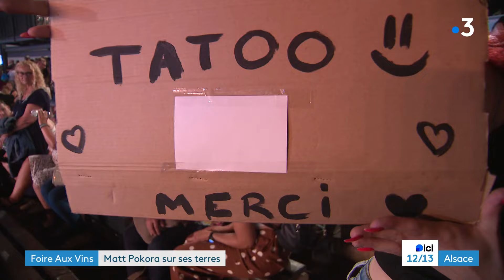Matt Pokora électrise la Foire aux vins de Colmar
L''enfant du pays, Matt Pokora, était sur la  scène à la Foire aux vins de Colmar . Sous une coquille remplie, devant des spectateurs conquis, pour la dernière de sa tournée des 20 ans.